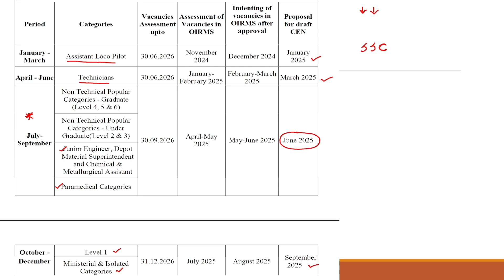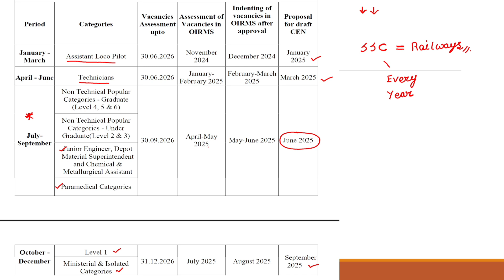ఇక Railway Exams ప్రతి సంవత్సరం జరుగుతాయా ? అవును అంటున్నారు రైల్వే Officials !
ssc cgl
ssc cgl 2024
ssc cgl 2024 in తెలుగులో

3d geometry in telugu
2d geometry in telugu